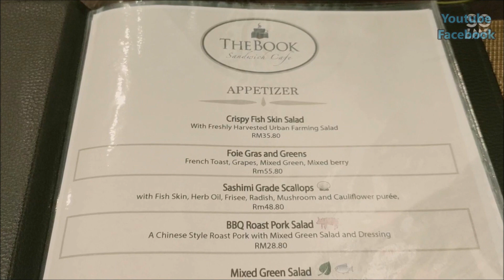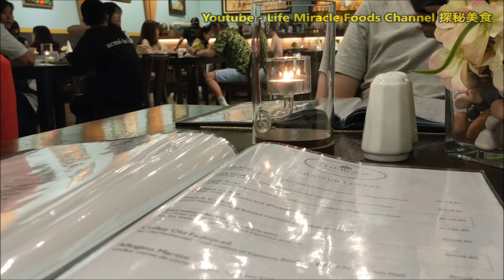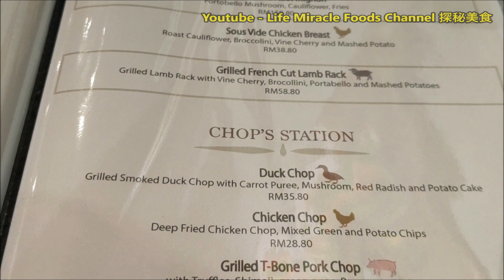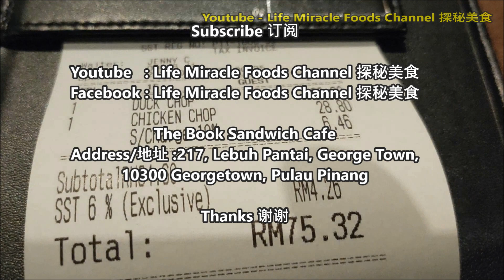槟城美食鸡扒鸭扒复古咖啡馆西餐厅 Malaysia Penang Food Chicken Chop Duck Chop The Book Cafe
槟城美食鸡扒熏鸭鸭扒复古咖啡馆西餐厅 Malaysia Penang Food Chicken Chop Duck Chop The Book Cafe
❤️Facebook : Life Miracle Foods Channel 探秘美食 @lifemiraclefoodstreet
❤️Messenger : m.me/lifemiraclefoodstreet
✅ The Book Restaurant
✅ Address/地址 :  217, Lebuh Pantai, George Town, 10300 George Town, Pulau Pinang
✅  Open12:00 - 23:00
🔊不可錯過的其它人影片🎥